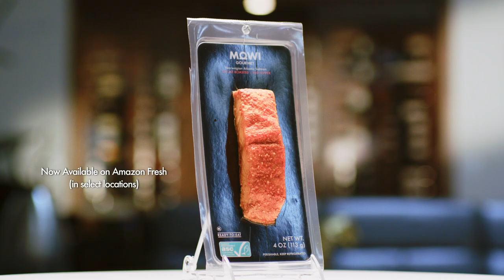Dinner and Dancing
Surprise your date with an unforgettable meal! With Mowi, make a special occasion even better. The Mowi Smoked Atlantic Salmon is Ready-To-Eat. Pair it with your favorite wine, veggies and specialty crackers… A divine meal full of taste.  Prepare it in a breeze and decorate it to your style.